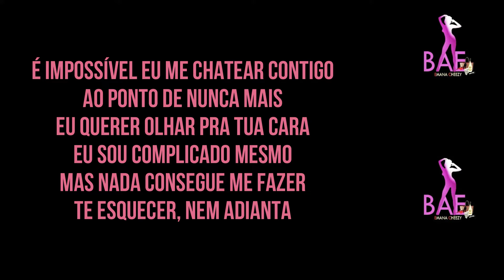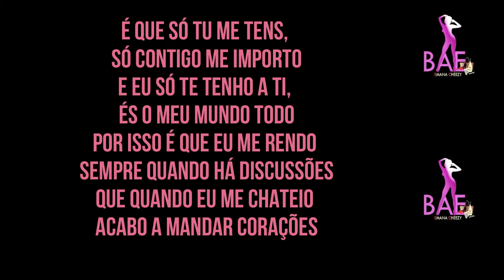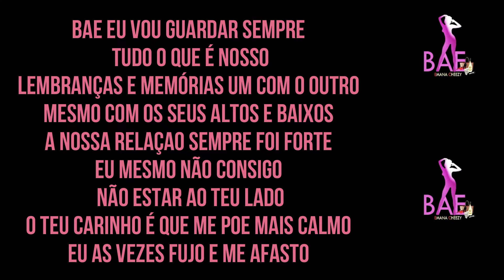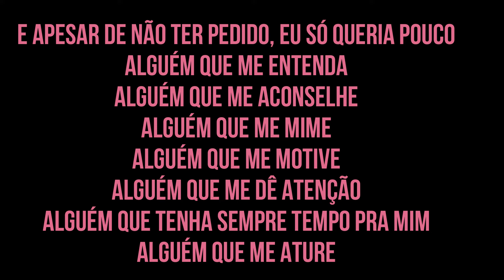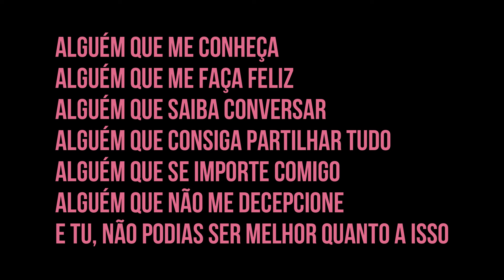Emana Cheezy Mundo (letra)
Subscreva e deixa o teu like.

e comenta qual musica gostarias que fosse a próxima